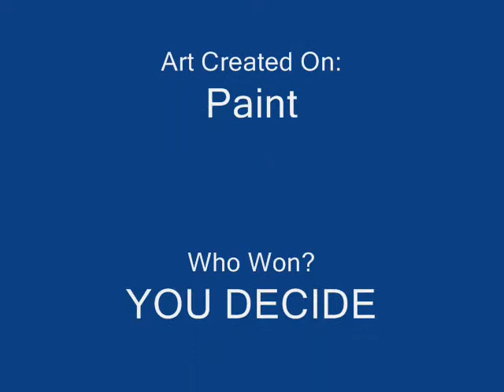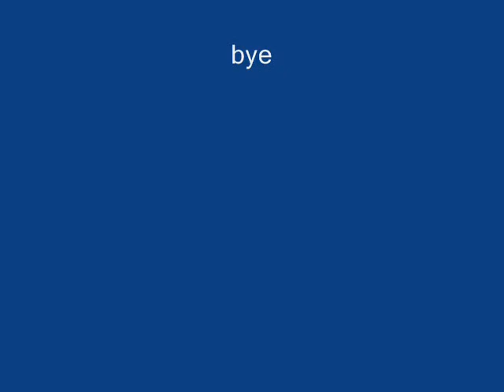Epic Battles 3 Slenderman VS Enderman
Enderman & Slenderman Battle against each other